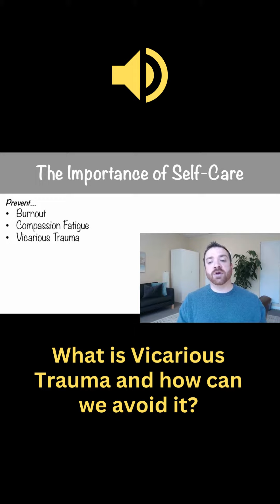What is Vicarious Trauma and how do we avoid it?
Without the proper self-care in place, hearing stories of trauma over and over can lead to vicarious trauma.